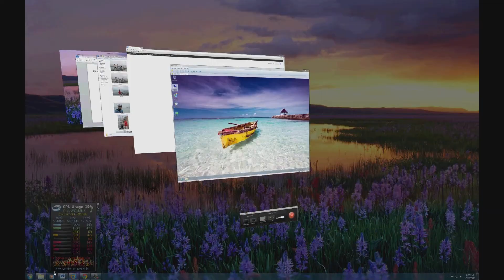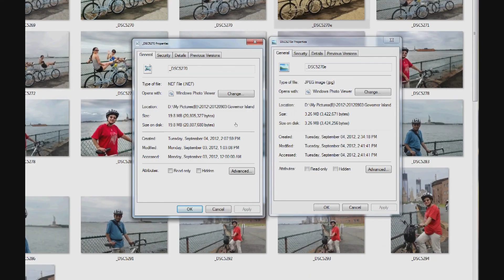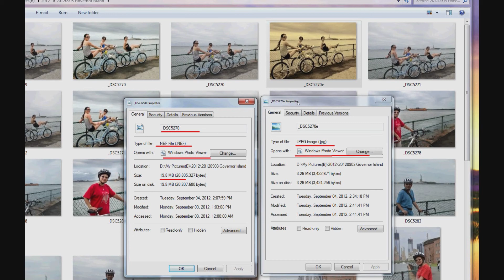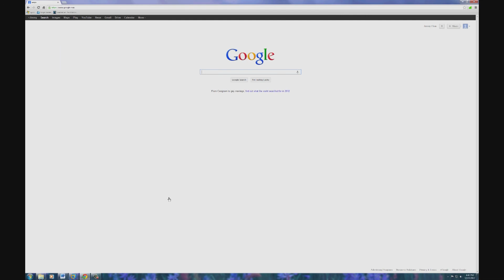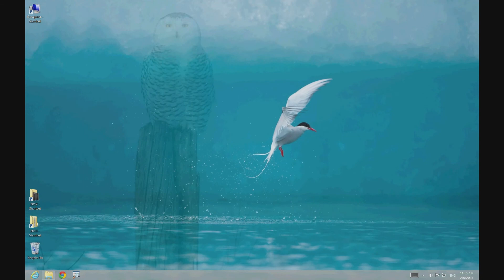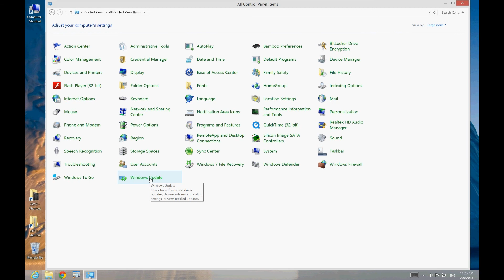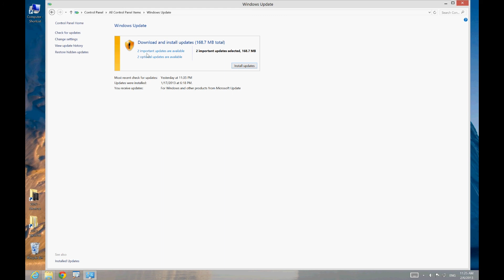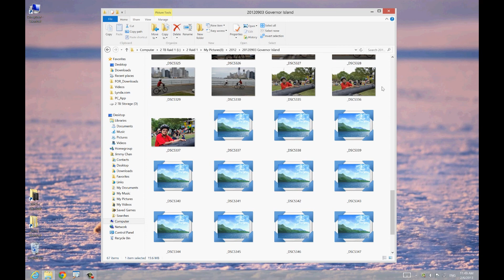Windows 7 & 8 Raw Codec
How to use Windows photo viewer to view camera raw format